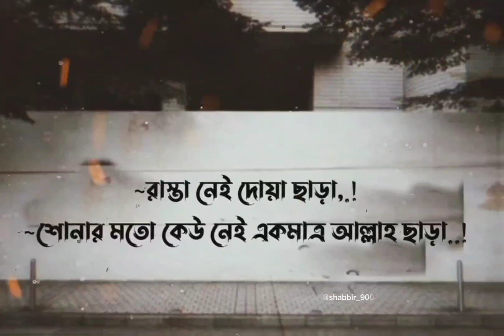আল্লাহ মহান, আল্লাহ শ্রেষ্ঠ, আল্লাহ সর্বশক্তিমান🥀🕋tiktok